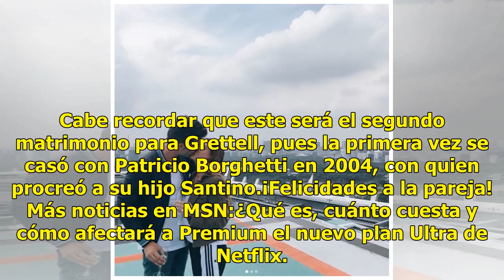Grettell Valdez se casa con galán ¡que escondió por 9 meses!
Quien sorprendió a todos con su próxima boda fue Grettell Valdez, pues a través de su cuenta de Instagram la actriz reveló la gran noticia. Durante su viaje por Japón, la villana de las telenovelas recibió el anillo de compromiso por parte de su novio Leo, a quien de acuerdo con ella “ocultó” por má...